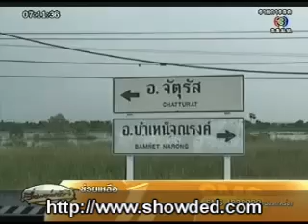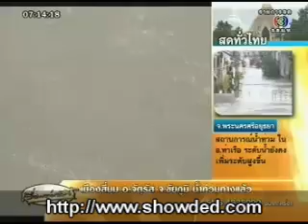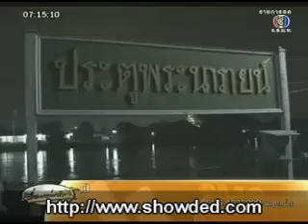ข่าว น้ำท่วมชัยภูมิ 19 ตุลาคม 2553